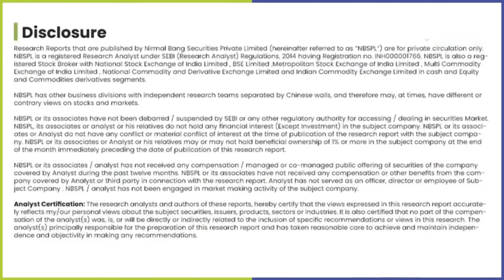Dainik Bhaskar Group | Outlook on Print Media | Girish Agarwal | The Pearls of Fisdom | Nirmal Bang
Newspaper Guru Reveals All! In this exclusive interview, Mr. Girish Agarwal sheds light on how DB Corp navigates the competitive media landscape, the future of print media in the digital age, and DB Corp's growth potential and strategic roadmap.

0:00 Introduction
1:02 Ink Stained Fingers vs. Scrolling Screens
3:06 Will the strong Print Ad Revenue growth trajectory of DB Group continue ?
4:17 Can Danik Bhaskar Sustain Ad Revenue Growth?
5:13 Beyond Elections: Unveiling Danik Bhaskar's Plan
6:34 DB Corp's Profits Boom - But What's Next?
7:11 Is the ink drying on high newsprint costs?
7:42 Radio Revenue on the Rise
8:28 Podcasts vs. Radio
9:07 Growth in Monthly Active Users.
10:50 Balancing Act in a Printing Press Pinch. '
11:26 5-Year Vision Unveiled
12:42 Pearls of Fisdom

➡️ Watch now!